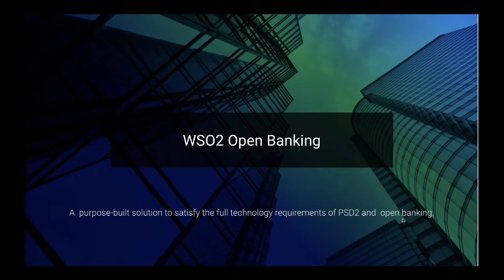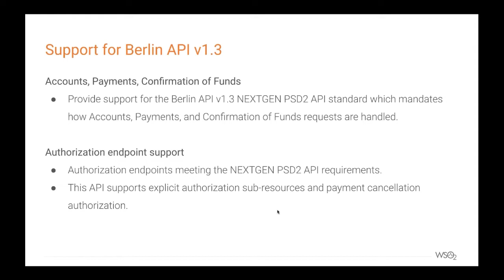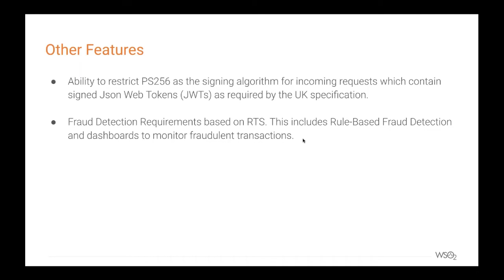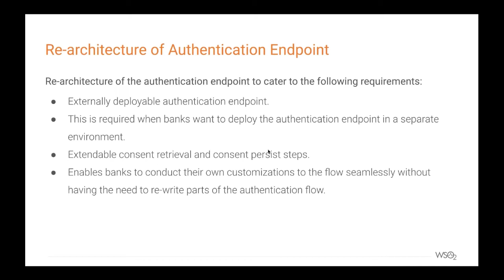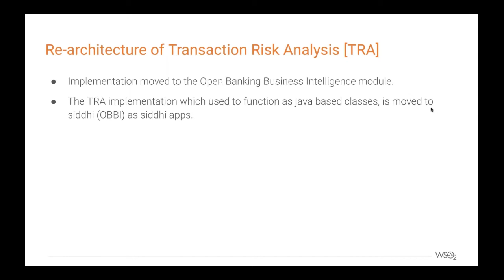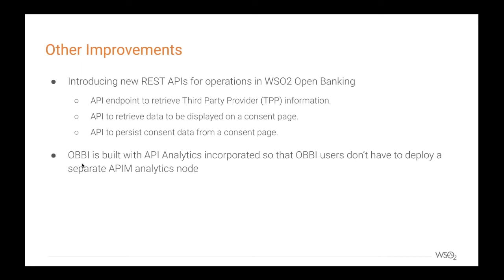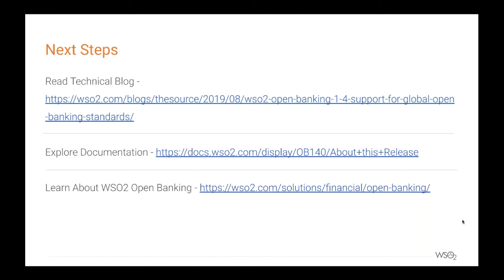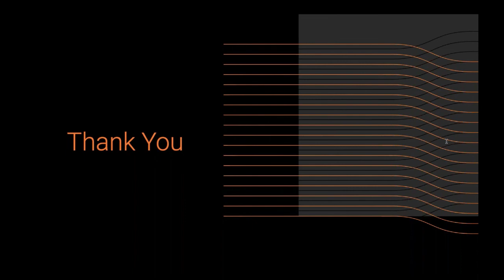WSO2 Open Banking Support for Global Open API Standards, WSO2 Webinar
Open Banking is taking the financial services world by storm. WSO2 Open Banking helps global banks on their open banking journeys and the solution roadmap focuses on helping banks either comply with a regulation or open up their APIs through comprehensive technology and regulatory expertise.
The latest release of WSO2 Open Banking meets the technical and regulatory requirements for the Open Banking UK API v3.1.1 and NEXTGEN PSD2 API v1.3 standards. The release also focuses on helping European and UK banks meet the requirements of the Regulatory Technical Standards (RTS). Join this webinar to understand key features included in the release, how to prepare for the RTS and how to use WSO2 Open Banking with your banking architectures.
Discussion areas include
* Feature implementations of Open Banking UK API v3.1.1 and NEXTGEN PSD2 API v1.3 standards
* How to implement RTS requirements such as eIDAS Support and Transaction Risk Analysis
* How to improve developer experiences using WSO2 Open Banking